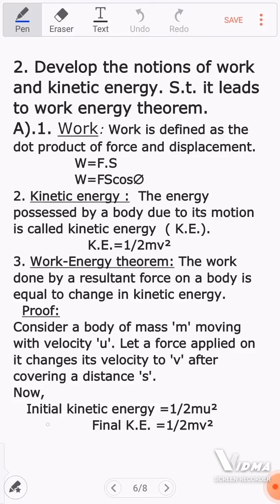WORK ENERGY THEOREM. K.E. KINETIC ENERGY. INTER FIRST YEAR PHYSICS 11TH CLASS BY ARSHAD SIR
define work and kinetic energy. derive work energy theorem.